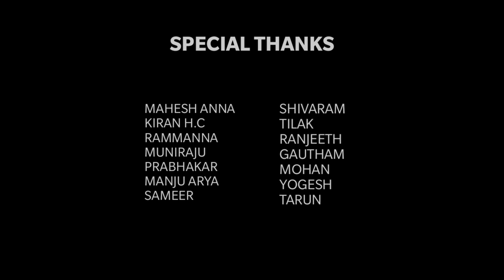A Day spent with Shokhdars | Tournament Day | Bangalore pigeons | ms2 pigeons | kannada 2021